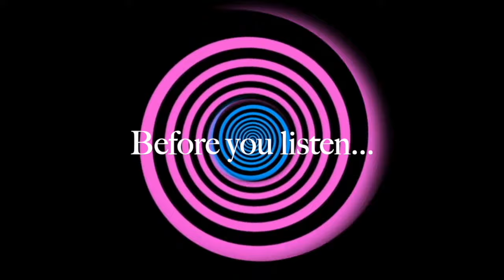Mindless Milker - Cow Transformation Hypnosis | Jacqueline Powers Hypnosis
Enjoy mindless milker cow transformation hypnosis to be Jacqueline Powers
Hucow and fill those big Mommy Milkers. Enjoy!

With thanks to my Devoted Sub, Hypno Sub and Mind Hacked Patrons

Dedicated to Gabby